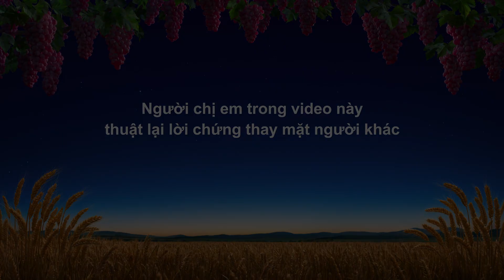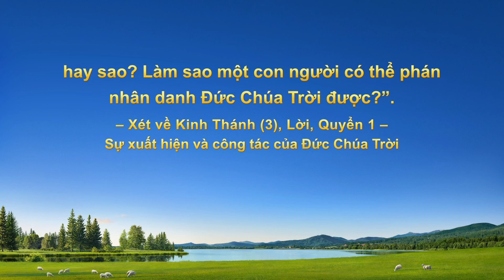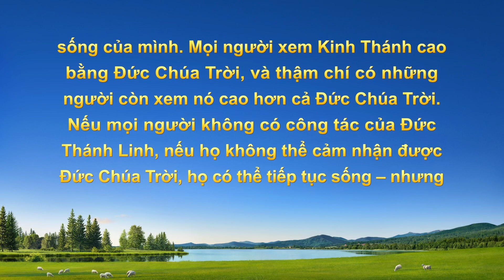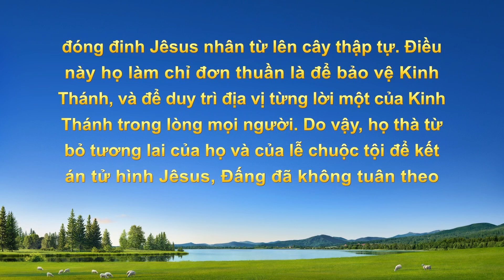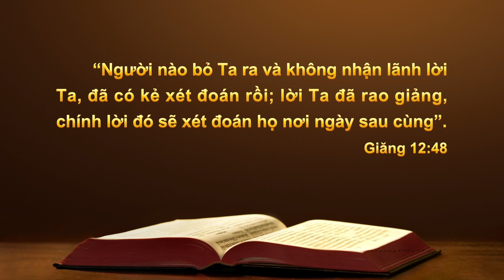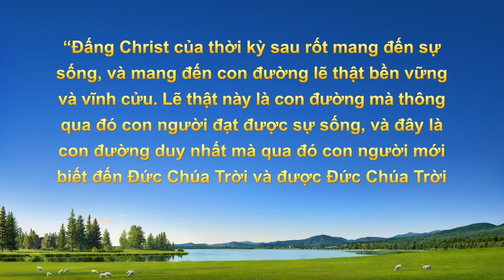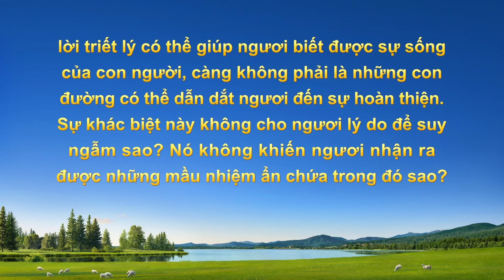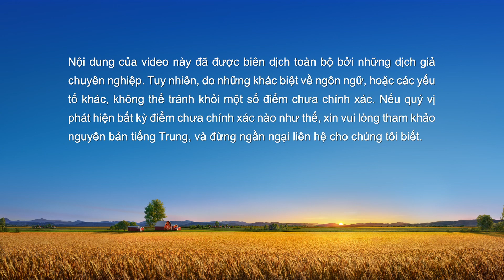Video Về Lời Chứng | Kinh Thánh có thể đại diện cho Chúa không?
Nhân vật chính là một Cơ Đốc nhân sùng đạo tin rằng mọi thứ trong Kinh Thánh đều được Đức Chúa Trời soi dẫn, rằng Kinh Thánh đại diện cho Đức Chúa Trời, và tin Chúa có nghĩa là tin Kinh Thánh. Khi chị nghe rằng Hội Thánh Đức Chúa Trời Toàn Năng đang làm chứng rằng Đức Chúa Jêsus đã tái lâm với tư cách là Đức Chúa Trời Toàn Năng, rằng Đức Chúa Trời đã phán những lời mới và đang thực hiện công tác phán xét khởi từ nhà Đức Chúa Trời, chị cảm thấy khó chấp nhận. Chị tin rằng công tác của Đức Chúa Trời không thể vượt ra ngoài Kinh Thánh, nhưng tin tức Chúa tái lâm khiến chị bồn chồn. Sau đó, chị xem xét lời Đức Chúa Trời Toàn Năng và hiểu ra câu chuyện thật đằng sau Kinh Thánh cũng như giá trị của nó. Cuối cùng, chị nhận ra rằng Kinh Thánh không đại diện cho Chúa, cũng không chứa đựng sự sống vĩnh cửu, mà cách duy nhất để đạt được lẽ thật và sự sống là đi theo Đấng Christ của thời kỳ sau rốt.